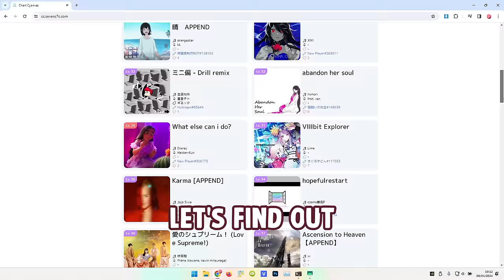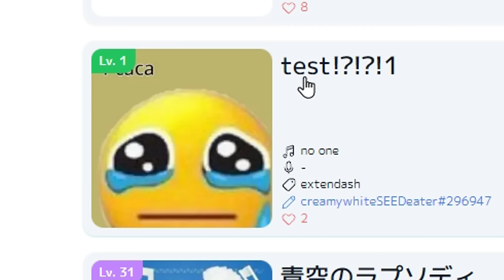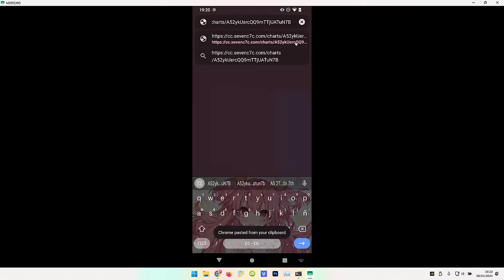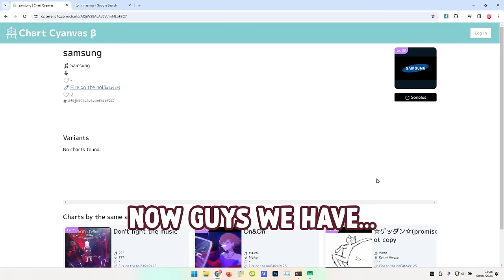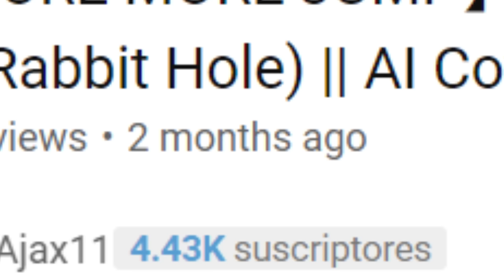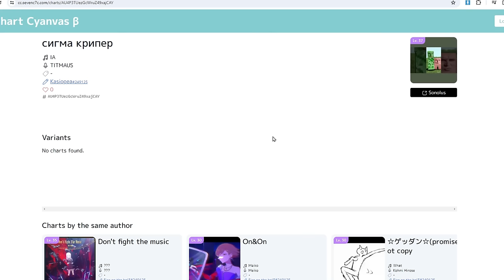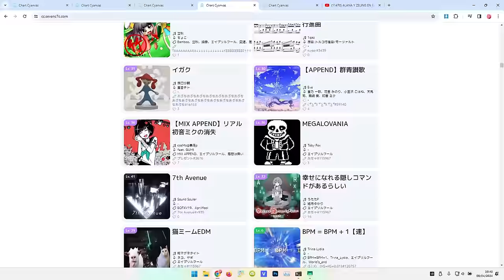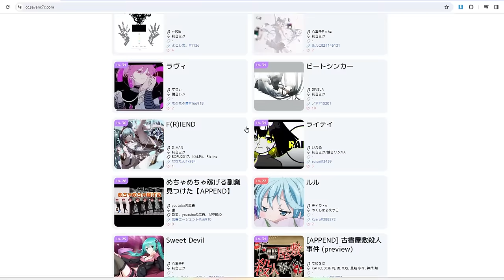what have they done just now😭😭😭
i mean. it's an edit (made by me owo) but imagine if the song was actually implemented into project sekai